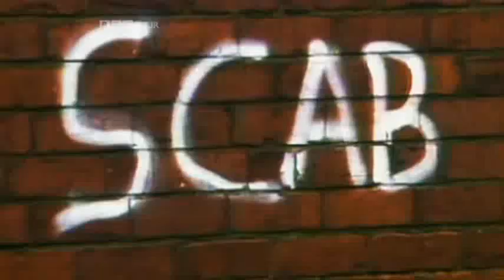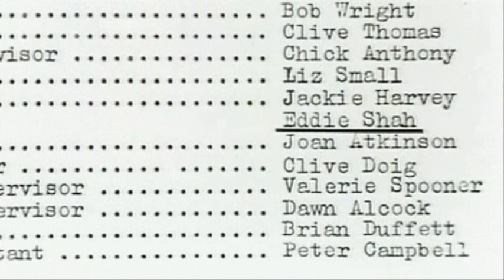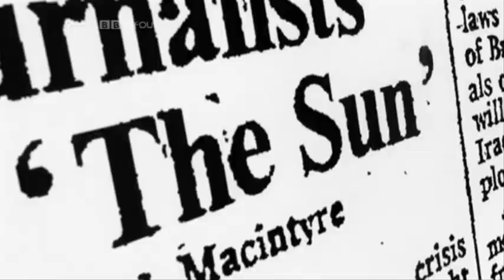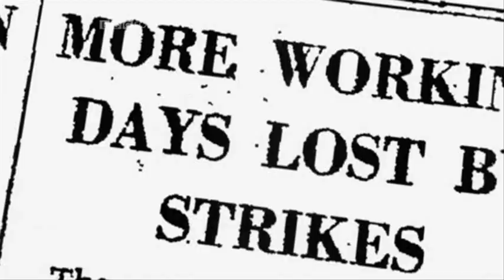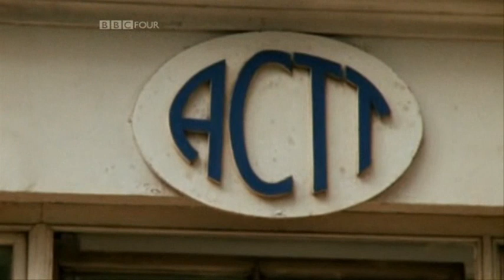Why do people go on strike?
This video clip was borrowed from the BBC series 'My Strike' and looks at why people went on strike in the 1970s and 80s.